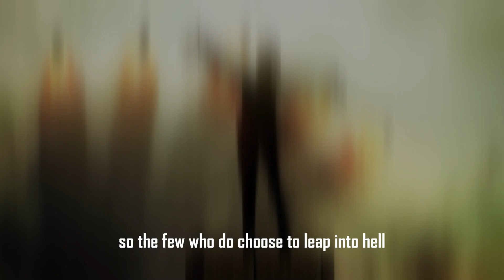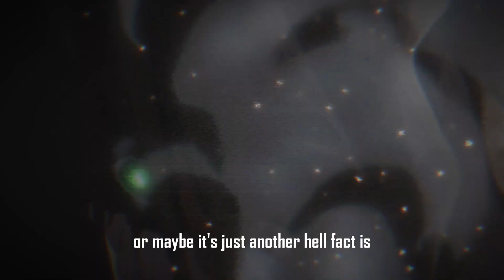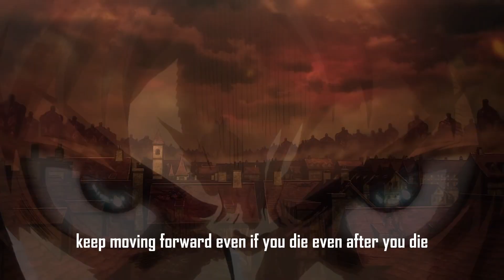ATTACK ON TITAN - MOTIVATION ABOUT FREE WILL [ IT GIVES GOOSBUMPS ! ]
I HOPE IT IS MOTIVATING

1. This video won't harm the original works; in fact, it could be beneficial for them.
3. It aims to bring about positive transformation.
4. I only included small parts of videos to illustrate points when needed.

We create these videos with the intention of offering educational content in a motivational and inspirational format.